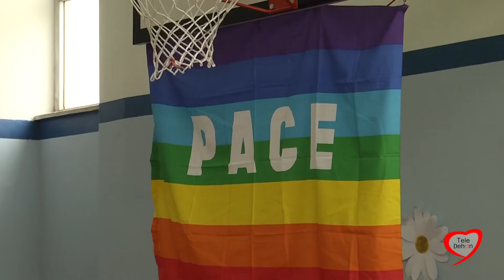Plesso Rodari di Andria in festa per la pace